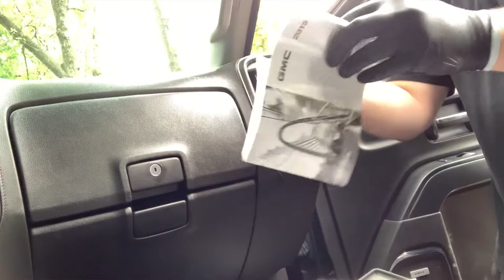Smoke Odor Removal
Removing many interior odors have similar approaches. This video will be geared toward the common smoke or vapor odors commonly found.

These 5 simple steps will help you not mask the odor, but neutralize and eliminate it.

In this video I also discuss and demonstrate the purpose and use of an ozone machine, which is incredibly effective in removing odors if used properly.